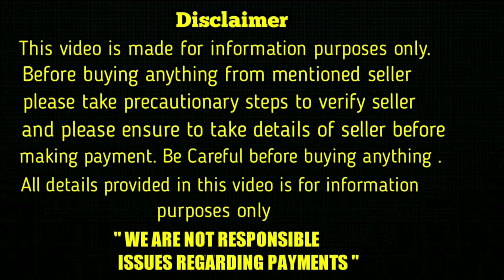good quality lab puppy for sale in telugu/ 95023 24913 /aj pets